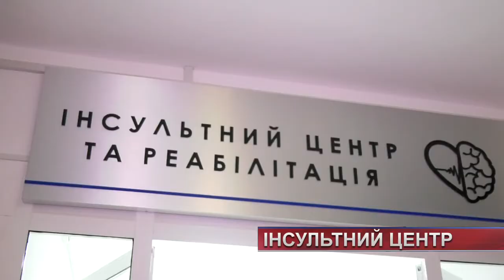У Хмельницькому запрацював інсультний центр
Інсульти та гостре порушення мозкового кровообігу лікуватимуть в новому відділенні Хмельницької обласної лікарні. Поки воно єдине в обласному центрі. Приміщення оснащене усім необхідним та розраховано на 30 ліжкомісць. Допомогу пацієнтам надаватимуть за кошти держбюджету.